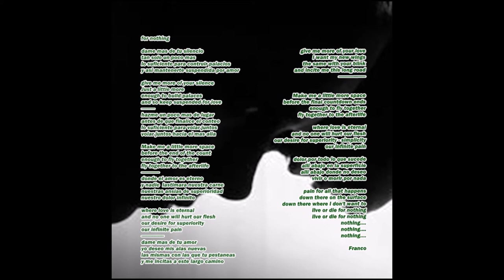Franco Nicolini - Our infinite pain - "For nothing" - ( Clarificado Álbum)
Registrado SADAIC - Registro nacional de propiedad intelectual -San Carlos de Bariloche - Compuesto e interpretado por Franco en Setiembre 2016.
Guitarras Fender - Duncan Pick ups - Cort Bass - Image Line Sofware - Shure - D'ADDARIO & Warwick Strings.

Contacto por Facebook - Franco Nickolini
Dedicado a Eric Clapton.

" Dedicado a Dios, a el amor y la protección que implican estar a su resguardo y a la madre tierra " .

Datos para donaciones. Actualizado 09/09/23
Banco de la pampa.
Caja de Ahorro nro. 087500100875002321
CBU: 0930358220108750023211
Alias: TEROBUEYPILA